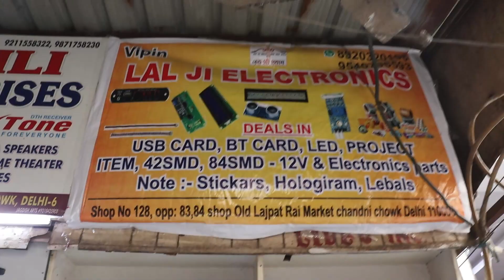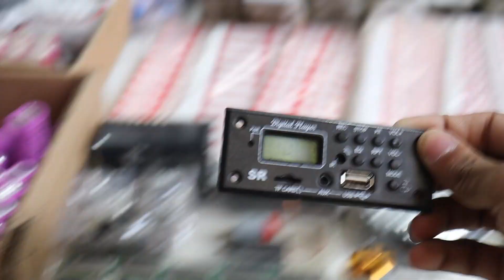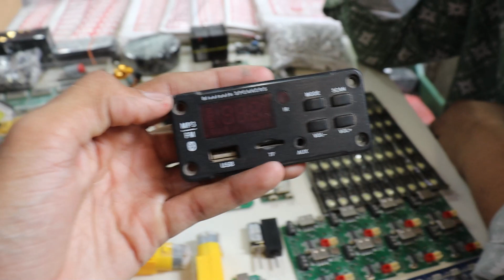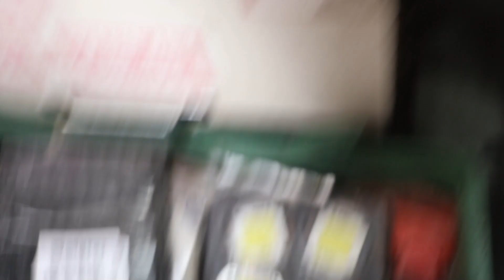All amplifier boards, Power Bank module, Lithium battery, motor, charging kit, sensor, led plate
hello guys aaj ke is video mein Lajpat Rai electronics market Delhi 6 shop number 128 ka tour mein aapko dunga is Shop se aap all types of class d amplifier, Lithium battery power bank module led plate, motor, sensor, buck converter DC to DC boost converter brushless motor, rechargeable batteries, all types of electronic components are bahut kam price mein purchase kar sakte ho shop no 128 se.

📦 Aur agar aap mere through components purchase karna chahte ho WhatsApp per aap order kar sakte ho 5-10 rupees ka difference hoga kyunki daily basis per price up down hota Hai, No COD

Wuzhi JK mt21 50W + 50W 100W subwoofer

Address:
Shop number 128 old Lajpat Rai market Chandni chowk Delhi